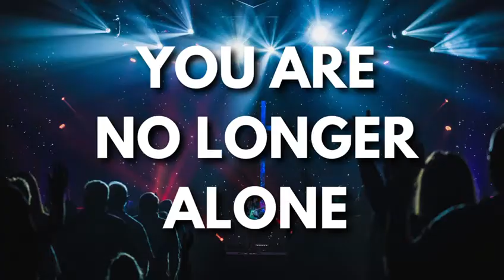PASTORS SUPPORT NETWORK ADS.